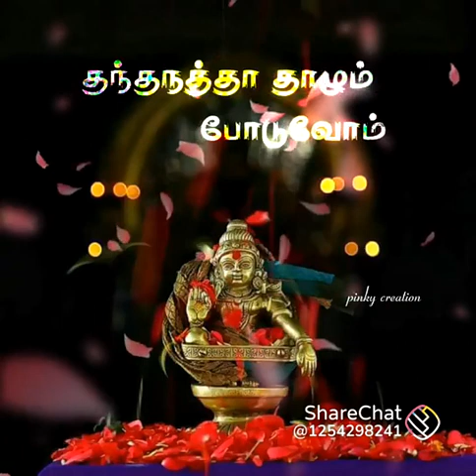29 March 2024